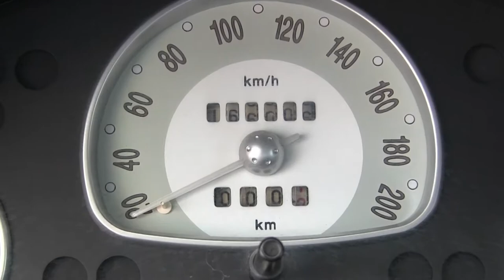Chevrolet / Chevy / 2007 - S143197